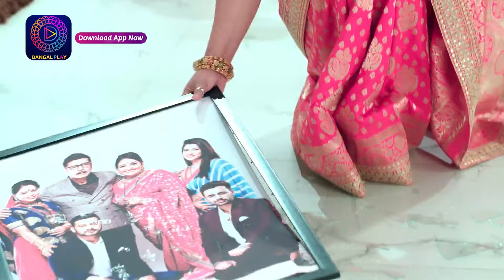Rang Jaun Tere Rang Mein | 3 Aug 2024 | Best Scene | Dangal Play